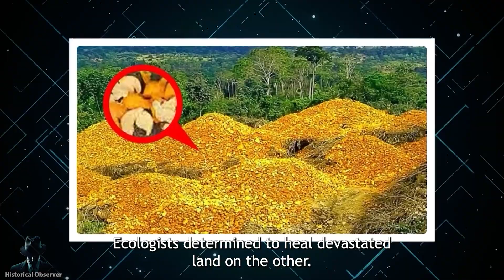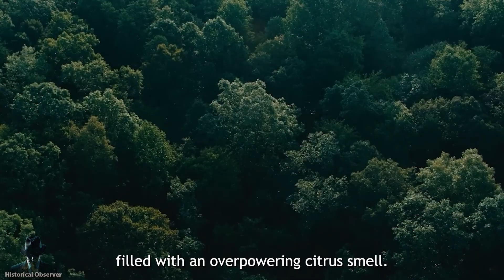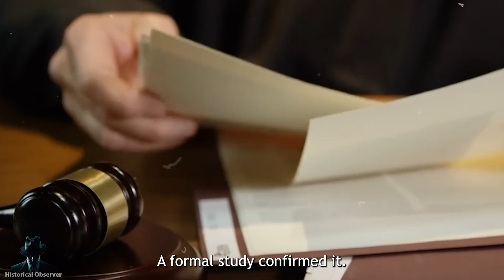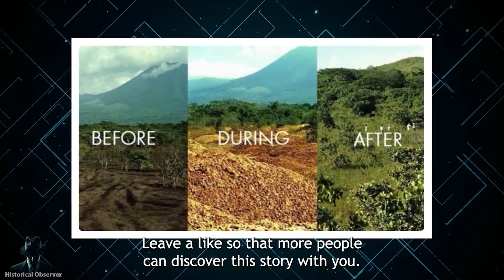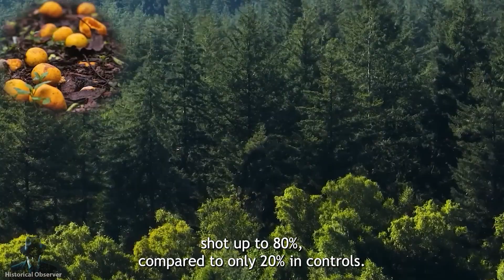They Dumped Waste Here… 20 Years Later, Scientists Were Shocked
In the 1990s, tons of orange peels were dumped in a forgotten corner of Costa Rica. What looked like an environmental disaster became one of the greatest natural miracles ever recorded. Two decades later, scientists returned — and what they found shocked the world: a vibrant, living forest full of biodiversity.

nature miracle costa rica, orange peel forest, orange peel experiment costa rica, environmental disaster miracle, nature regenerating itself, forgotten forest costa rica, how a forest was born, real nature stories, biodiversity costa rica rainforest

This channel was created to bring you informative, intriguing, and thought-provoking content about the greatest events that have shaped — and continue to shape — our world.
Here, you’ll dive into remarkable stories of wars, geopolitical turning points, and conspiracy theories that challenge the official version of history.
We publish videos exploring everything from ancient conflicts to mysterious political maneuvers and hidden events that mainstream media often overlooks.
If you’re passionate about curious facts, unsolved enigmas, the secrets of power, and theories that make you think, then this is the right channel for you.